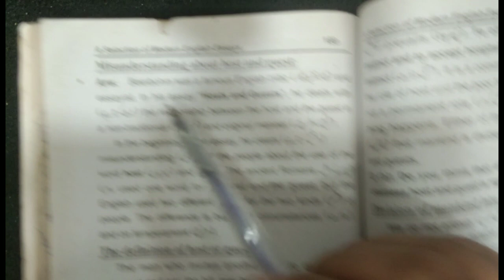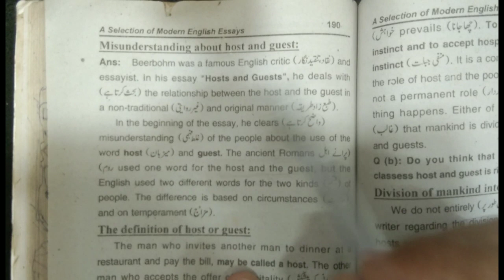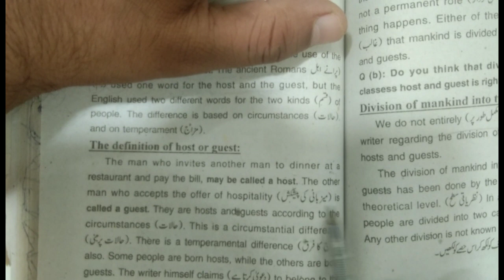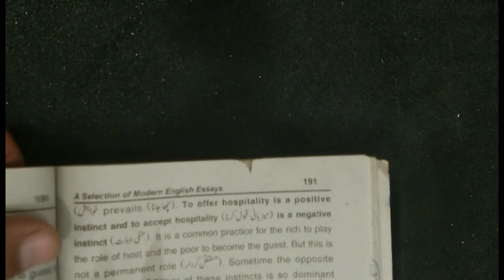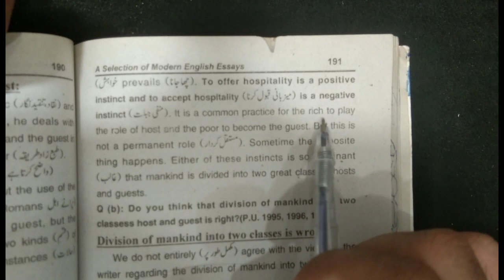BA English Modern Essay||Host & Guests ||Q.Difference between Hosts & Guests